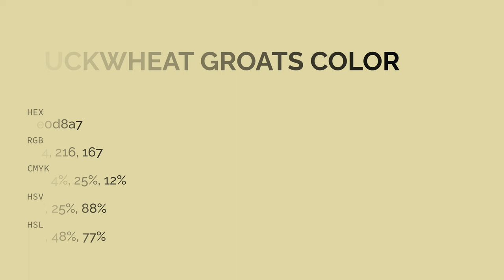Buckwheat Groats color e0d8a7 hex color - Green color - Cool color e0d8a7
What color is Buckwheat Groats ? e0d8a7 hex color - Green color - Cool color e0d8a7

Hex e0d8a7 Color Code is also known as Buckwheat Groats color.